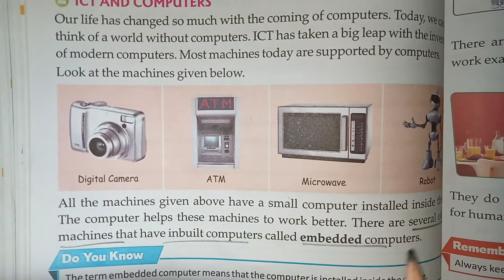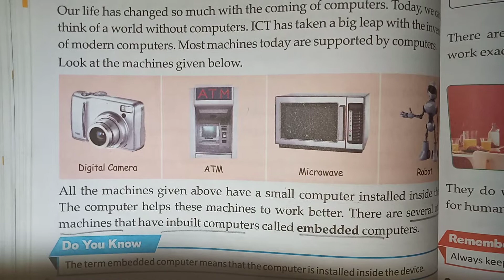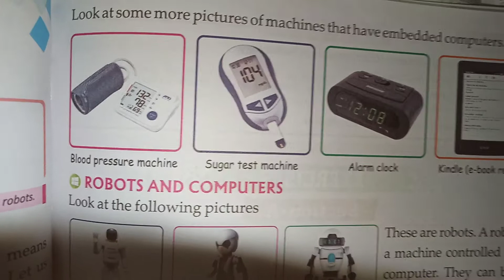Class 3/ lesson 6/ learn about embedded Computer